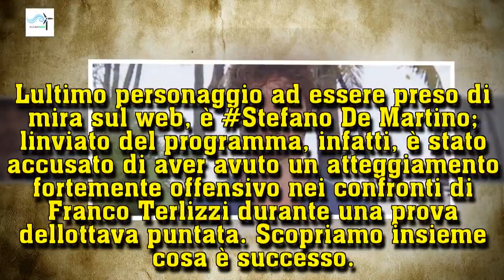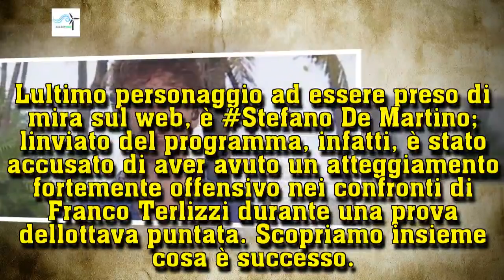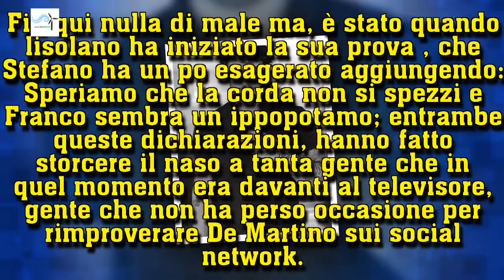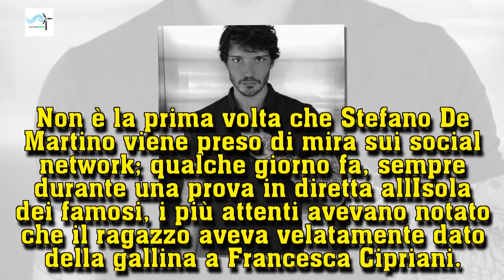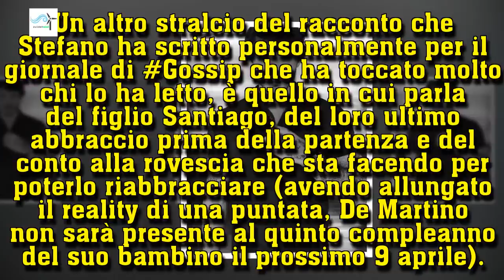Stefano De Martino offende Franco Terlizzi e il web insorge | Wind Zuiden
Gossip: Stefano De Martino offende Franco Terlizzi e il web insorge